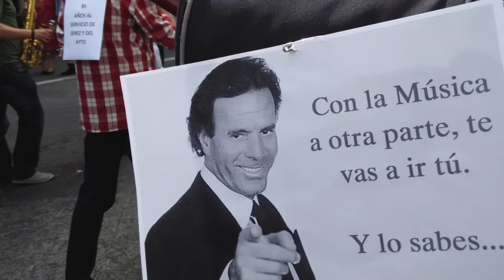Manifestación de la Banda Municipal de Jerez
La Banda Municipal de Música de Jerez protagoniza una manifestación para reclamar las asignaciones que se les adeuda a los músicos y la solución a su conflicto.